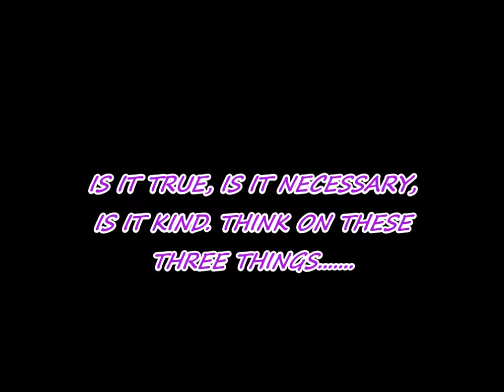Being Considerate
Words can have a tremendous impact on others. Things you do and/ or say can't be taken back. Being kind and considerate isn't hard...it's only a matter of changing your mindset. Placing yourself in so